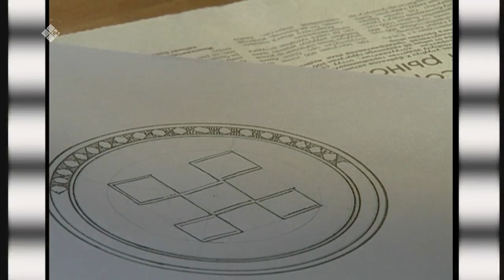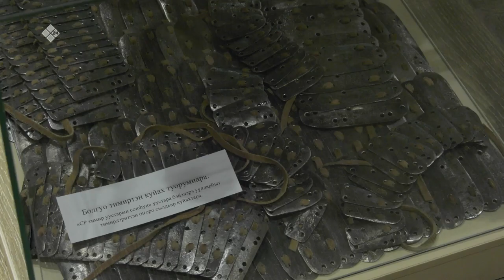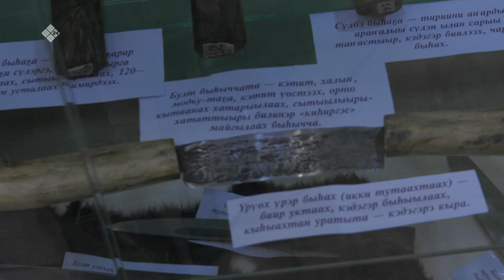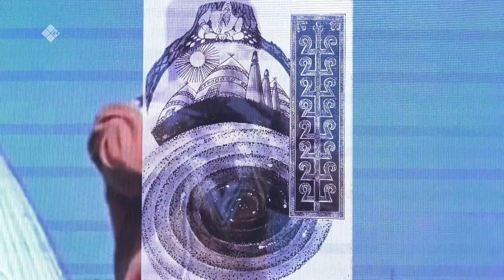«Кинолетопись Якутии» (27.01.23)